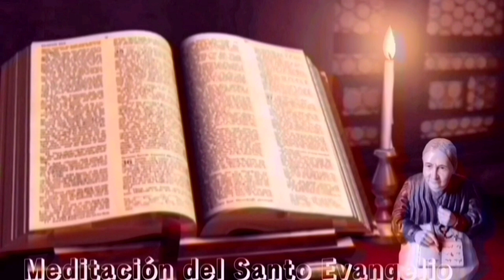Santo Evangelio según San Lucas 2, 41-51|| Lecturas de libro de cielo.|| 17-6-23.